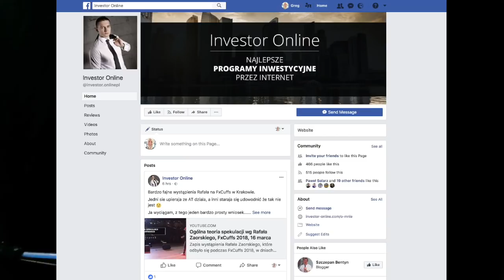Kryptowaluty - ściema czy możliwości? - Adam Pysz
Każdy ze słuchaczy tego podkastu może mieć swój własny sposób na inwestowanie w swoją  przyszłość. Część inwestuje czas i pieniądze w budowę swojego własnego biznesu opartego bądź na swojej pasji bądź na potrzebach rynkowych. Pozostała część inwestuje lub interesuje się inwestowaniem w nieruchomości, surowce, spółki lub waluty. W ciągu ostatnich lat rozwinął się temat inwestowania w zupełnie nowy instrument finansowy - kryptowaluty. Przez jednych okrzyknięty “bańką inwestycyjną”, “ściemą” a przez innych cudownym nowym środkiem płatniczym, który zrewolucjonizuje systemy transakcyjne i obali kartele bankowe.
Temat budzi wiele emocji szczególnie gdy na giełdzie obserwowane są wahania w postaci nagłych spadków lub wzrostów. To w tych właśnie momentach wiele osób wyrabia sobie swoje własne zdanie na temat danej inwestycji i decyduje się na wejście na rynek lub jego totalne odrzucenie.

Dzisiejszy mój rozmówca od kilku już lat inwestuje w kryptowaluty i skrupulatnie obserwuje ich trendy. W tym odcinku odpowie między innymi na pytania:

Czym jest kryptowaluta i jak powstaje?
Jak działa technologia blockchain, na której oparte są kryptowaluty?
Czy kryptowaluta jest bezpiecznym środkiem płatniczym?
Na czym polega inwestowanie w kryptowaluty?
Co trzeba wiedzieć aby nie inwestować w ciemno?
Jak nie dać się oszukać pseudo maklerom giełdowym?
Dlaczego rządy nie są zadowolone z rozwoju kryptowalut?

Adam Pysz był już gościem szóstego odcinka Biznes Cafe w którym mówił o uwodzeniu i budowaniu relacji. Okazuje się, że oprócz znakomitej wiedzy i doświadczenia w dziedzinie relacji międzyludzkich, ma też zamiłowanie do relacji między walutami.

Adam prowadzi stronę na której dzieli się swoją wiedzą oraz narzędziami do prowadzenia inwestycji kryptowalutowych.

Jego strona na Facebooku jest również regularnie aktualizowana o nowe wpisy, linki i komentarze ze świata inwestorów.